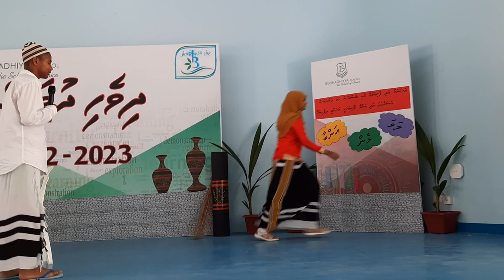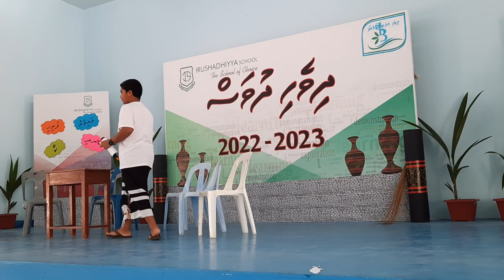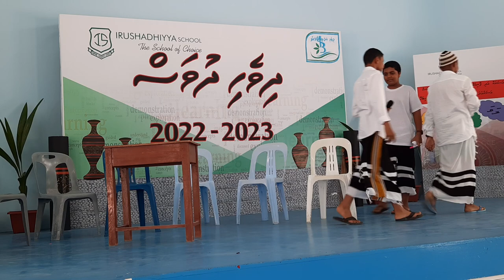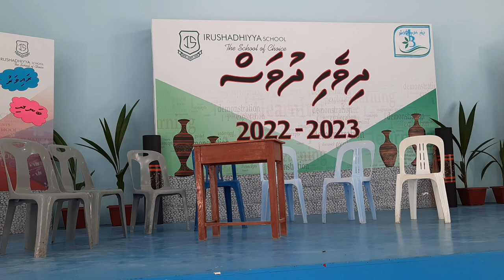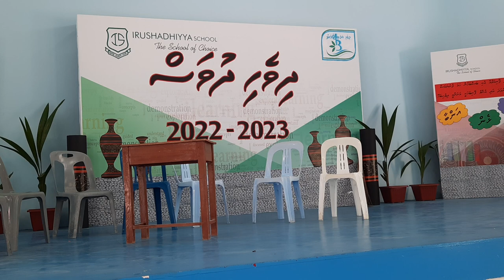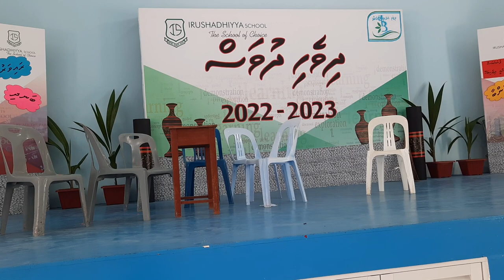Dhivehi dhuvas 2013 (IS)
Irushadhiyya school, grade 6 drama 2023